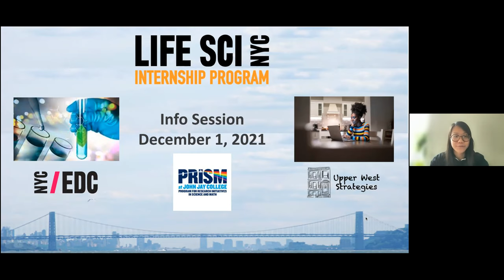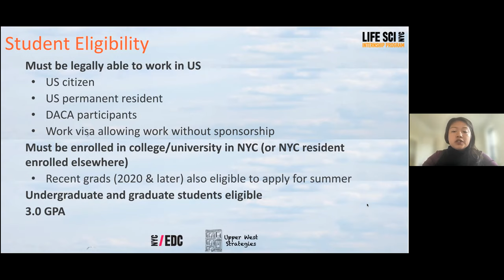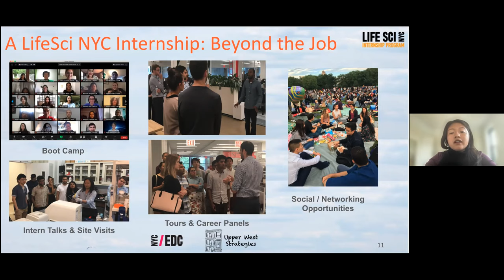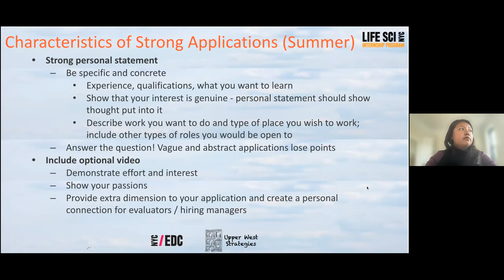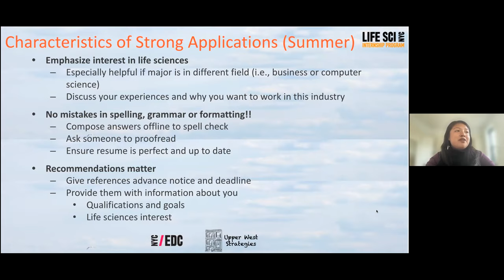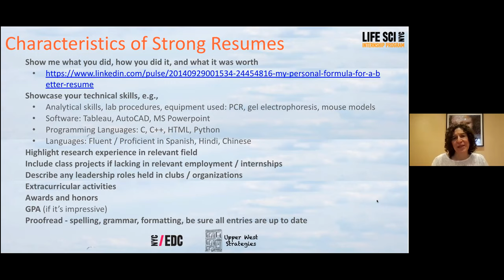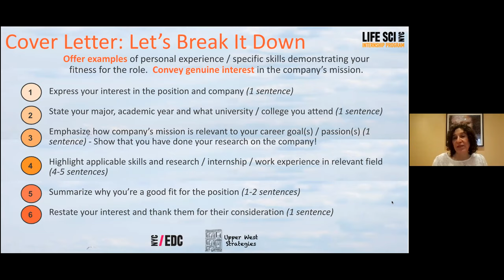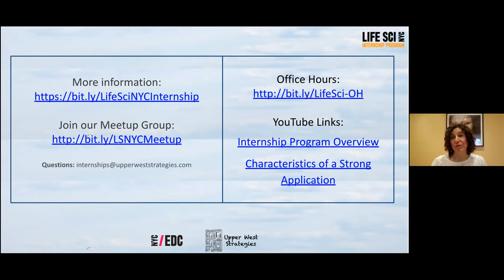LifeSci NYC Internship Program - PRISM URP/JSP Monthly Meeting 12/01/21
This December Monthly Meeting we will be speaking with our partners at the LifeSci NYC Internship Program. The LifeSci NYC Internship Program places New York City students in paid summer internships in the life sciences industry -- in science, tech and business roles. On December 2nd, the program's leaders will provide a detailed overview of the program, as well as offer advice on how to create a strong application, resume and cover letter. There will be an opportunity for Q&A following the presentation.

Follow LifeSci on Twitter: @LfSciNYCInterns